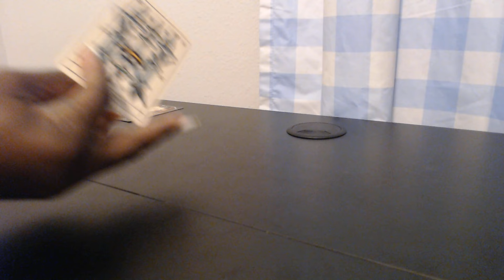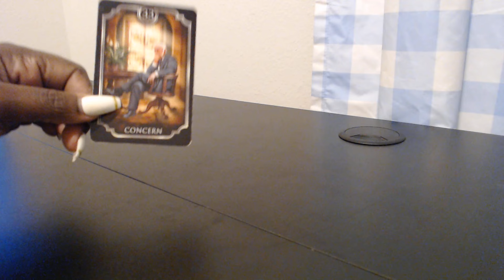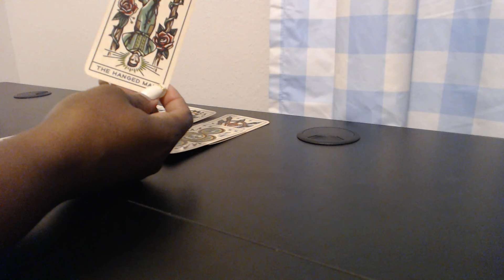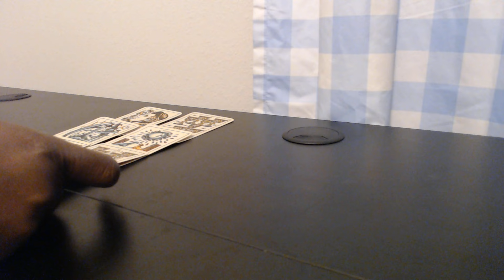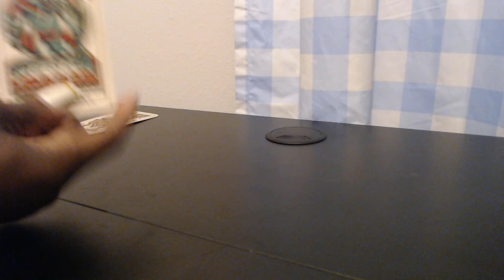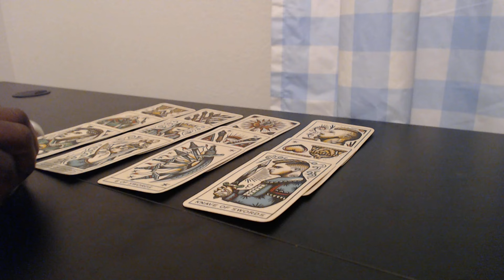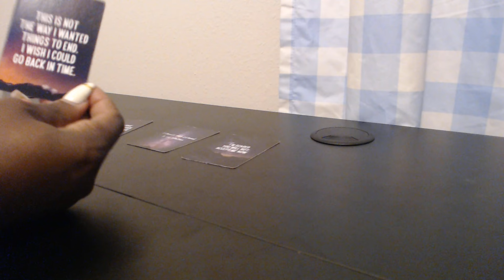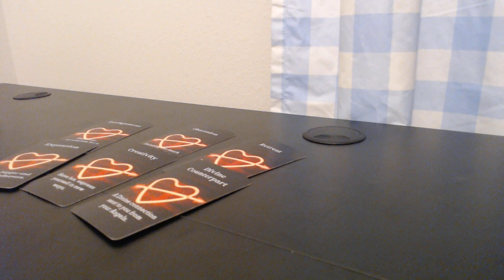VIRGO THE 3RD PARTY SITUATION